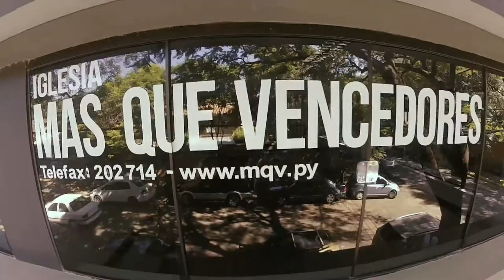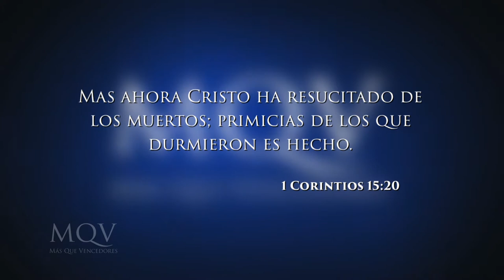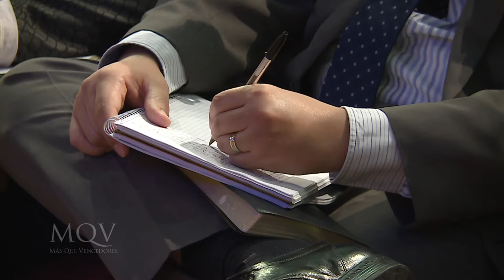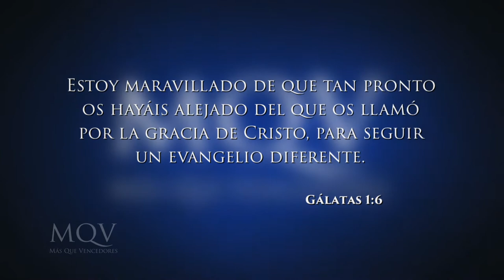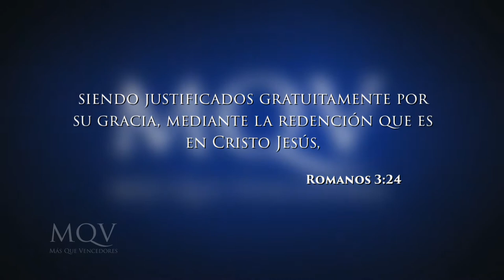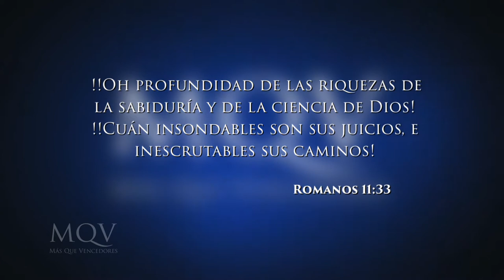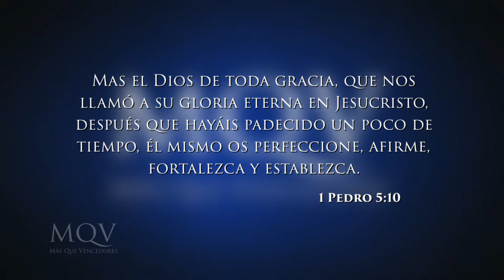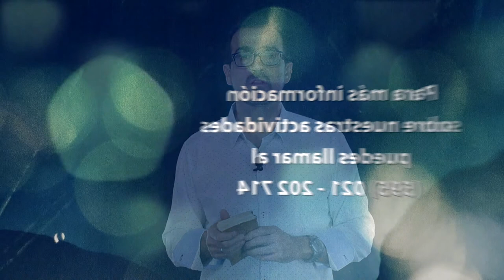TV109 Prédica del pastor Emilio Agüero - Cristianos que hicieron historia - Parte 2